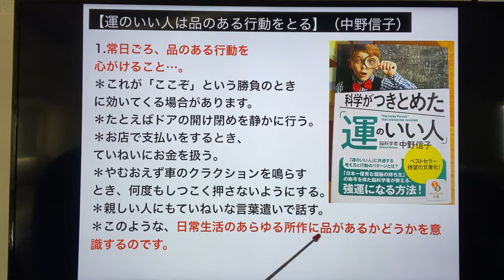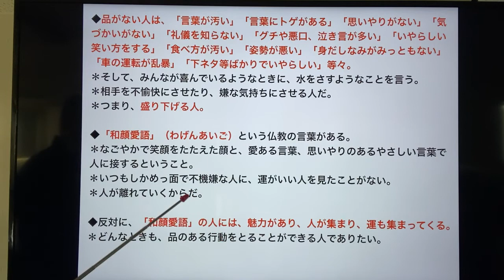【運のいい人は品のある行動をとる】（中野信子）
1.常日ごろ、品のある行動を心がけること…。
＊これが「ここぞ」という勝負のときに効いてくる場合があります。
＊たとえばドアの開け閉めを静かに行う。
＊お店で支払いをするとき、ていねいにお金を扱う。
＊やむおえず車のクラクションを鳴らすとき、何度もしつこく押さないようにする。
＊親しい人にもていねいな言葉遣いで話す。
＊このような、日常生活のあらゆる所作に品があるかどうかを意識するのです。

2.品のある行動がよい結果を生む場合が少なくないからです。
●それを証明したのが、ゲーム理論の「しっぺ返し戦略」です。
＊しっぺ返し戦略は、ゲームを行う際に「基本は相手と強調路線をとり、相手が裏切ったときには裏切り返す、しかし相手が協調に戻ったらすぐに協調する」という方法で戦うともっともお互いの利益が大きくなる、というもの。
＊つまり、先手を打って勝とうとするのではなく、相手の一歩後を行く。
＊えげつない戦い方をするのではなく、社会性のある品のいい戦い方をするのです。
＊それが結局はお互いの利益につながります。

3.この戦い方は、私たちの日常にも十分に応用できます。
＊たとえば部下に仕事を頼むとき、上司に休暇願いを出すとき、夫に家事の分担を頼むとき、隣家の騒音に困り、やめてほしいとお願いするとき。
＊自分が有利になるように先手を打って勝とうとするのではなく、社会性のある品のよい行動で最終的なお互いの利益を狙うのです。
＊突然、隣家の人が「うるさい！」と怒鳴り込んできたら、何だかよくわからずともこちらもカッとなりそうですが、「すみませんが、実は音が気になりまして…」とていねいに言われたら聞いてみようという気になります。
＊粗野な振る舞いよりも、品のある行動のほうが人の心を動かすのです。

◆品がない人は、「言葉が汚い」「言葉にトゲがある」「思いやりがない」「気づかいがない」「礼儀を知らない」「グチや悪口、泣き言が多い」「いやらしい笑い方をする」「食べ方が汚い」「姿勢が悪い」「身だしなみがみっともない」「車の運転が乱暴」「下ネタ等ばかりでいやらしい」等々。
＊そして、みんなが喜んでいるようなときに、水をさすようなことを言う。
＊相手を不愉快にさせたり、嫌な気持ちにさせる人だ。
＊つまり、盛り下げる人。

◆「和顔愛語」（わげんあいご）という仏教の言葉がある。
＊なごやかで笑顔をたたえた顔と、愛ある言葉、思いやりのあるやさしい言葉で人に接するということ。
＊いつもしかめっ面で不機嫌な人に、運がいい人を見たことがない。
＊人が離れていくからだ。

◆反対に、「和顔愛語」の人には、魅力があり、人が集まり、運も集まってくる。
＊どんなときも、品のある行動をとることができる人でありたい。